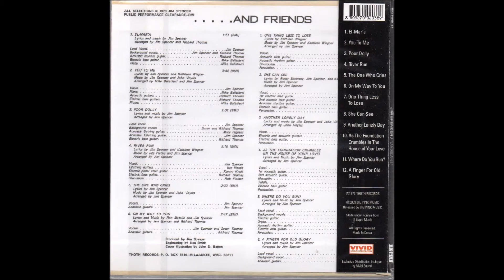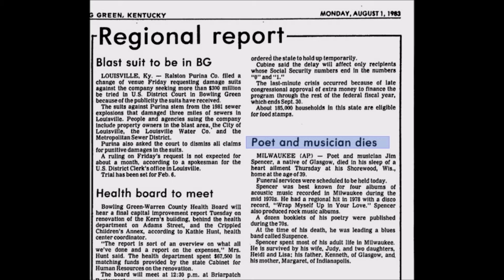Jim Spencer - Another Lonely Day (1973)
from Jim Spencer's first LP "Landscapes" on the "Thoth" label released in 1973. He is known from the "Major Arcana" LP and was producer of Anonymous's "Inside the Shadow" LP.